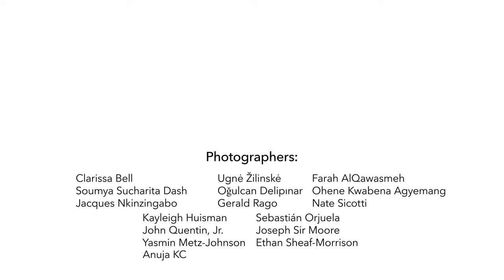Announcing The Global Mayors Challenge Winners | Bloomberg Philanthropies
Bloomberg Philanthropies focuses on five key areas for creating lasting change: public health, environment, education, government innovation, and arts & culture. These five areas encompass the issues Mike Bloomberg and his team are most passionate about, and where they believe the greatest good can be achieved. While Bloomberg Philanthropies works on a wide range of issues within each focus area, we apply a distinctive approach to all of our undertakings.